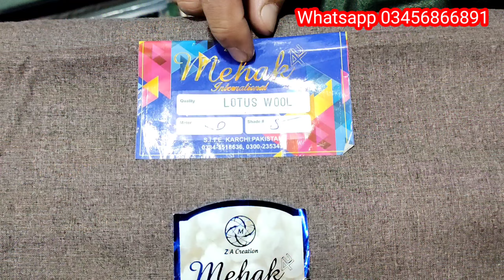Gent's Woolan fabric quality and price / Bano wool suit wholesale price / مردانہ بنوں وول کوالٹی سوٹ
Pasrur Sialkot
Advance payment